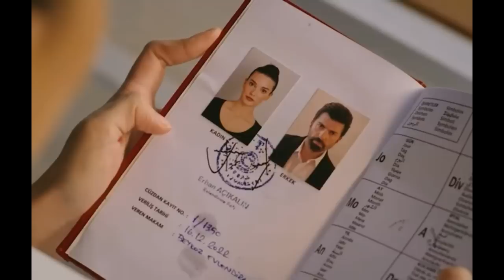ESARET 28 - Para reconhecê-lo, tive que olhar em seus olhos.